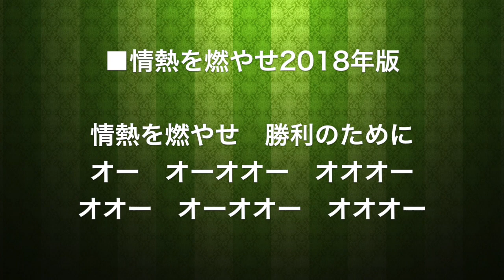【チャント】 情熱を燃やせ2018年版 FC岐阜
FC岐阜2018シーズン新チャント 情熱を燃やせ2018年版
2018年新チームチャント